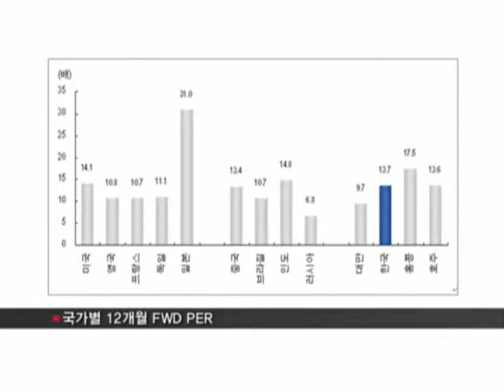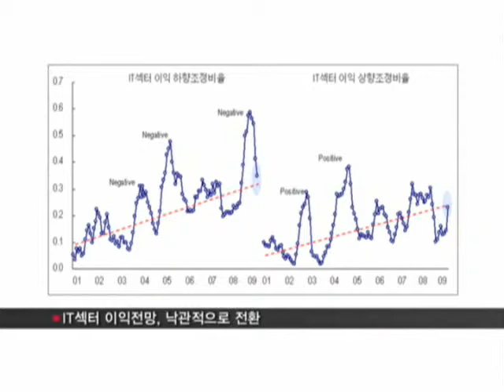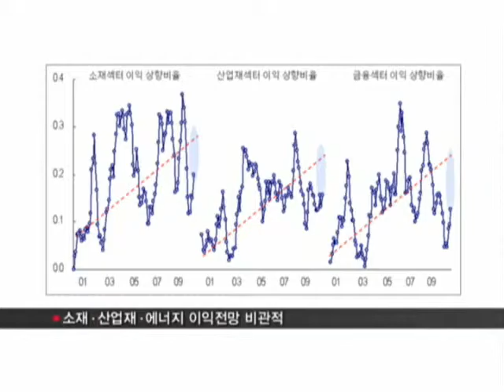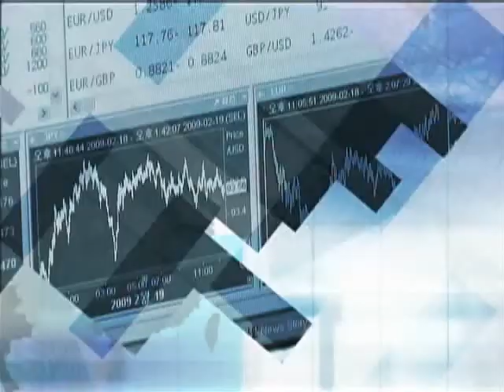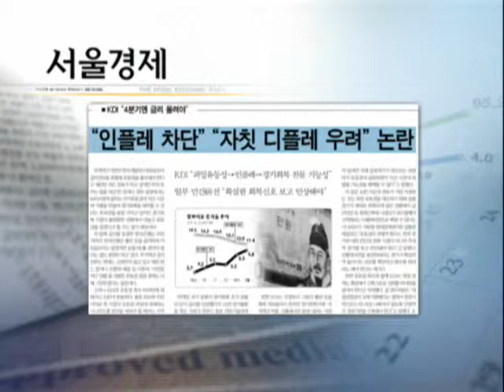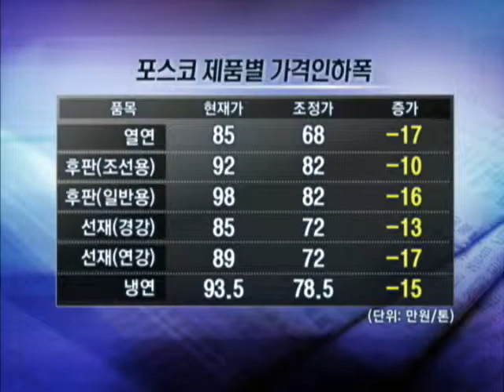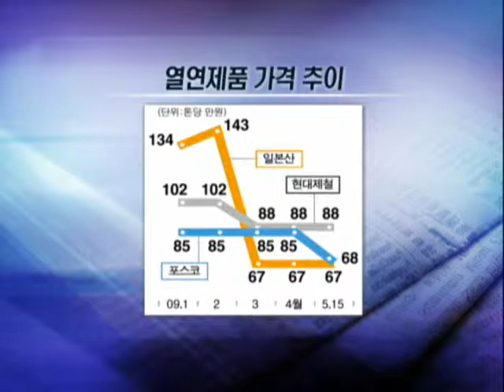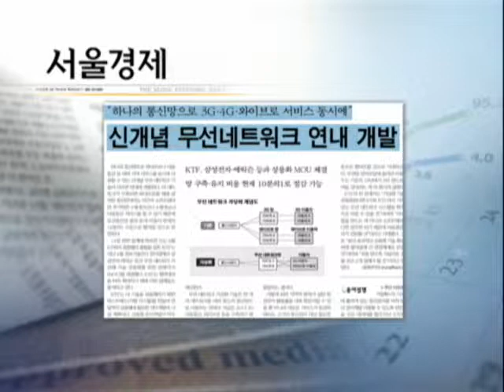20080515_이슈&마켓_50회